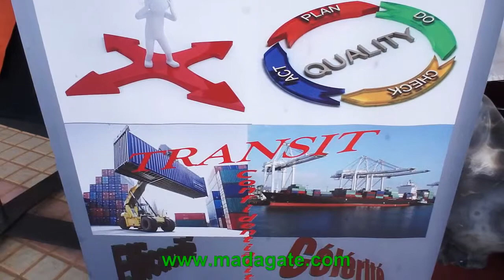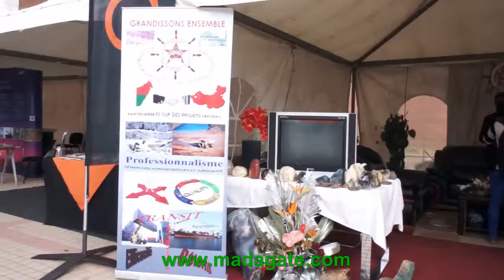Eric Razanajatovo. MACHINE VM 19.06.2014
Dans le cadre du Salon des Mines et de l'Industrie, au CCI Ivato, interview en malgache, d'Eric Razanajatovo, Coordonnateur de la société MACHINE (Madagascar CHINE), à propos de ses activités.